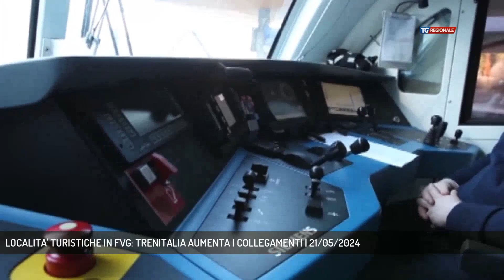LOCALITA' TURISTICHE IN FVG: TRENITALIA AUMENTA I COLLEGAMENTI | 21/05/2024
TG Regionale 21/05/2024 - TRIESTE - Trenitalia con l'entrata in vigore dell'orario estivo 2024 aumenta il servizio frecce verso le stazioni di Latisana - per raggiungere Lignano Sabbiadoro - e Cervignano - per Aquileia e Grado.   (Servizio di Omar Costantini)  - Segui TV 12 anche sul digitale terrestre! Visita il sito tv12.medianordest.it